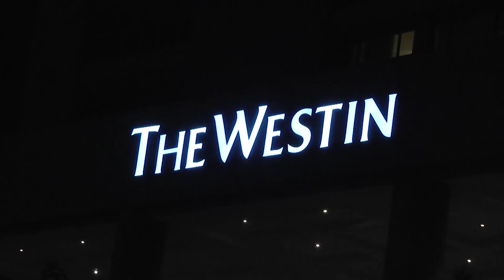Pawan Kalyan, Trivikram at Devi Sri Prasad Musical Video Launch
Pawan Kalyan, Pawan Kalyan Live at DSP, Trivikram, Pawan Kalyan, Pawan Kalyan Live Press meet